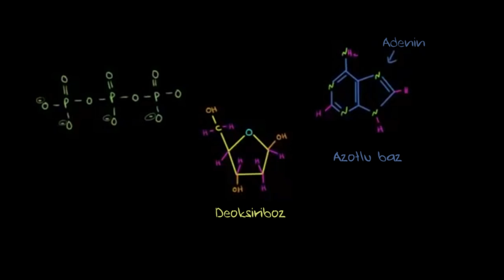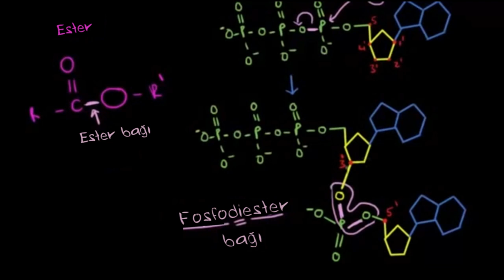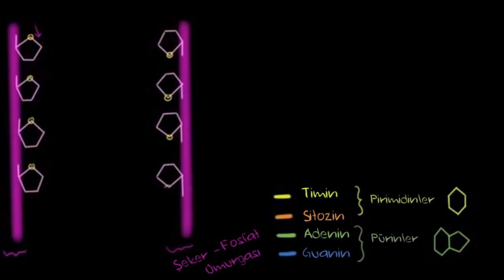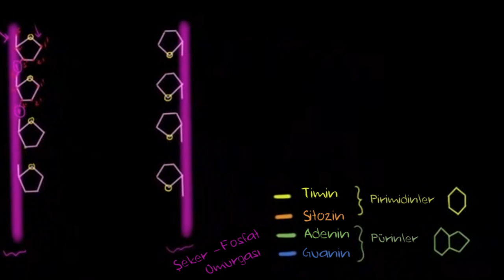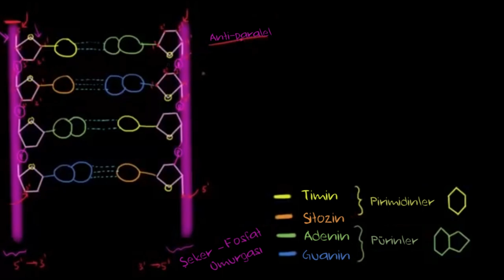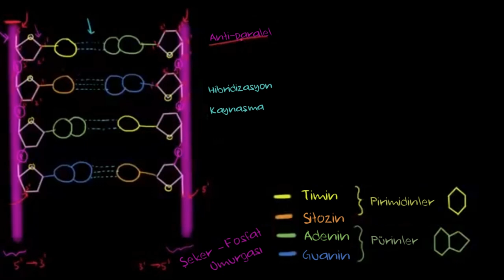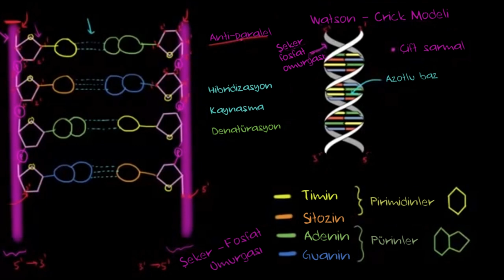Nükleik Asit Yapısı (2. Bölüm) (Fen Bilimleri) (Kimya)